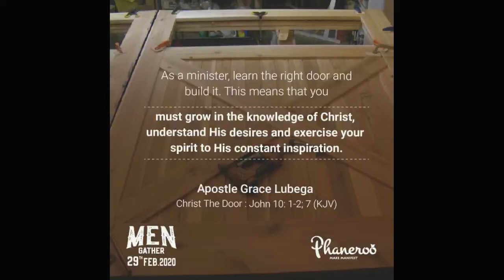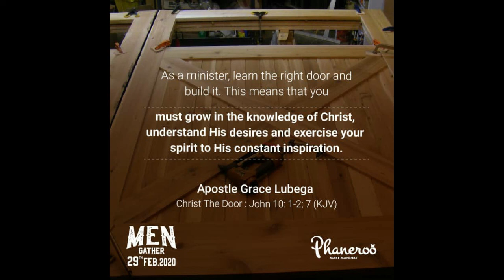Jesus the Same by Apostle Grace Lubega